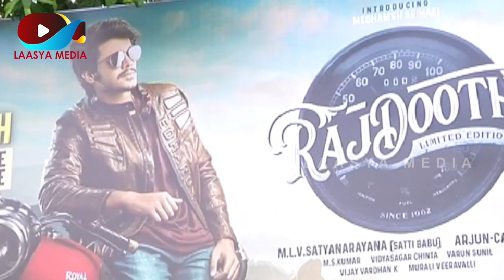కొత్త టీంని ఎంకరేజ్ చేయండి! || Meghamsh || Rajdooth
|| This channel provides content related to different entertaining fields such as films, puppet shows, movie reviews, movie gossips, celebrity interviews, ad films & corporate films ||